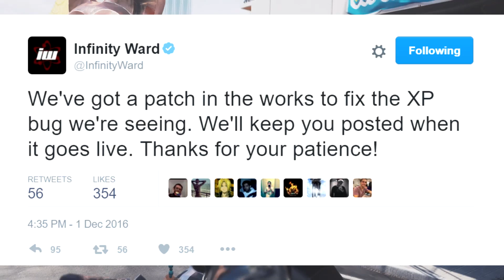INFINITE WARFARE = TRASH!? - The BIGGEST Issues With Infinite Warfare! (NEED FIX NOW!)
Leave a "LIKE" The NEW INFINITE WARFARE PATCH NOTES/UPDATE 1.05! The INFINITE WARFARE 1.05 UPDATE MADE INFINITE WARFARE GET A XP GLITCH. Awarding players less XP IN INIFINITE WARFARE.